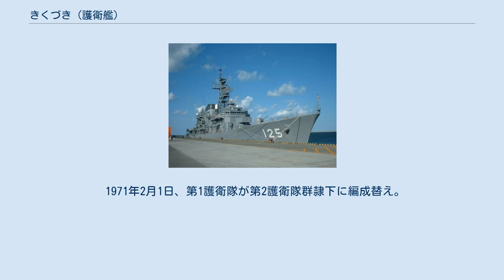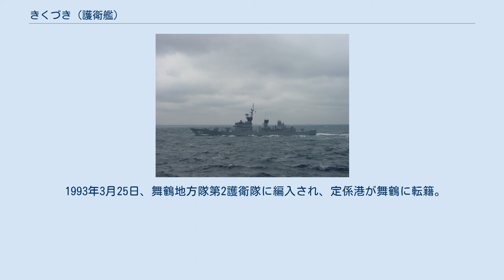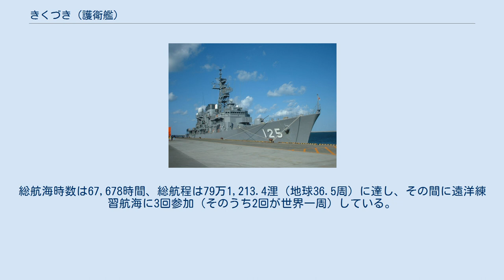きくづき (護衛艦)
きくづき（ローマ字：JDS Kikuzuki, DD-165）は、海上自衛隊の護衛艦。
たかつき型護衛艦の2番艦。
艦名は「菊月」（旧暦9月（長月）の別称）に由来し、同じ名を持つ艦艇としては旧海軍の神風型駆逐艦 (初代)「菊月」、睦月型駆逐艦9番艦「菊月」に続き3代目。
 「きくづき」は、第2次防衛力整備計画に基づく昭和39年度計画3,000トン型甲II型警備艦、2305号艦として三菱重工業長崎造船所で1966年3月15日に起工され、1967年3月25日に進水、1968年3月27日に就役し、同日付で第1護衛隊群隷下に新編された第1護衛隊に「たかつき」とともに編入され呉に配備された。
 1970年6月30日から練習艦「かとり」とともに海上自衛隊としては初となる世界一周の遠洋練習航海に参加した。
なお、セイロンのコロンボ港入港直前の10月30日に主機タービンの損傷事故が発生し以後、左舷機のみの1軸で航海を行い11月18日に帰国した。
 1971年2月1日、第1護衛隊が第2護衛隊群隷下に編成替え。
 1973年、遠洋練習航海に参加。
 1977年5月12日から6月27日まで、護衛艦「もちづき」、潜水艦「まきしお」、P-2J 8機とともにハワイ派遣訓練に参加。
 1980年11月1日から12月17日まで、護衛艦「たちかぜ」、「もちづき」、P-2J 8機とともにハワイ派遣訓練に参加。
 1983年3月30日、第1護衛隊が第4護衛隊群に編入され、定係港が横須賀に転籍。
また、同年6月15日から世界一周の遠洋練習航海に参加。
 1985年5月30日から近代化改装（FRAM）を受けており、これは1986年12月26日に完工した。
 1993年3月25日、舞鶴地方隊第2護衛隊に編入され、定係港が舞鶴に転籍。
 1997年3月24日、隊番号の改正により第2護衛隊が第24護衛隊に改称。
 2003年11月6日、除籍された。
総航海時数は67,678時間、総航程は79万1,213.4浬（地球36.5周）に達し、その間に遠洋練習航海に3回参加（そのうち2回が世界一周）している。